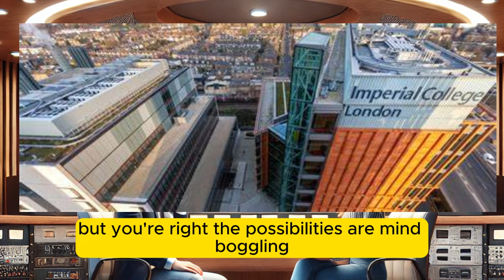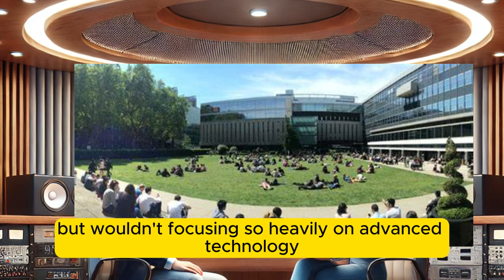Imperial College Expands to Ghana – Inspiring Innovation in STEM & Business.2025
In this exclusive interview, we sit down with Professor Hugh Brady, President of Imperial College London, as he shares exciting news about the university’s expansion to Ghana! Imperial College, one of the top universities globally, is opening a new hub in Ghana, aiming to build local partnerships and support innovation across West Africa. Professor Brady discusses the goals for this initiative, the powerful collaborations with Ghanaian institutions, and how they hope to foster the next generation of researchers and entrepreneurs.

Discover how Imperial College’s partnerships with the University of Ghana and the African Institute of Mathematical Sciences will drive progress in areas like medical diagnostics, vaccine design, AI, and climate change resilience. Learn about the vision for advancing research capacity and empowering young talent to tackle global challenges. If you're interested in science, innovation, and international collaboration, this is a conversation you don’t want to miss!

Ghana research hub

Hugh Brady interview

Imperial College Ghana

STEM education

science innovation

Ghana university partnerships

African Institute of Mathematical Sciences

University of Ghana partnership

global research collaboration

AI in Africa